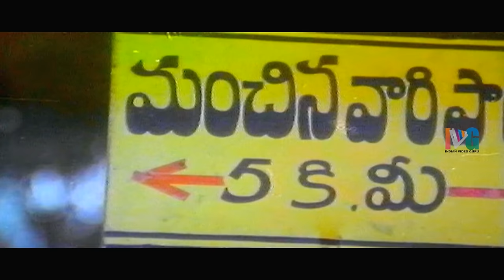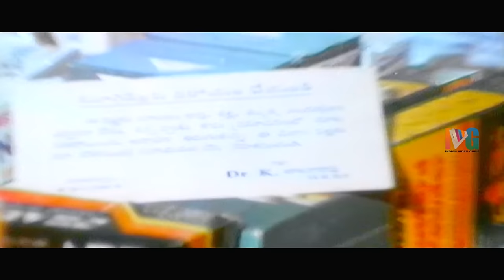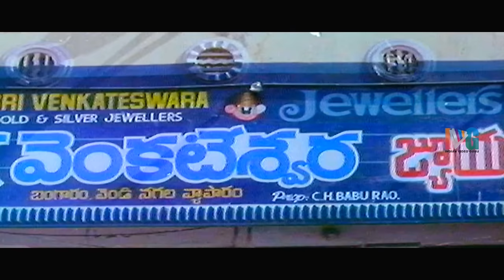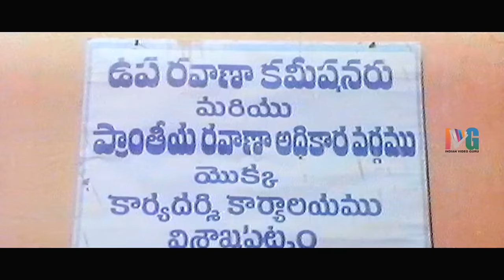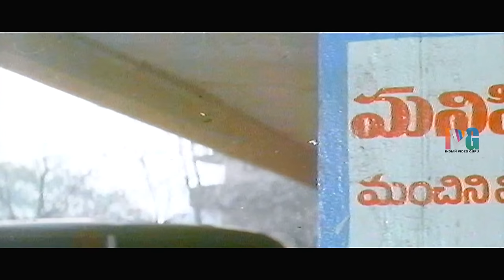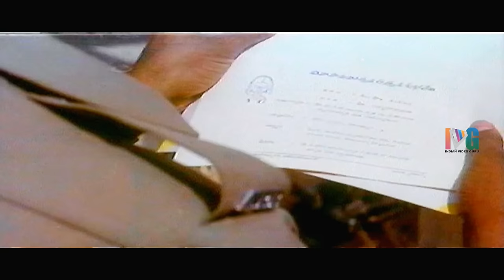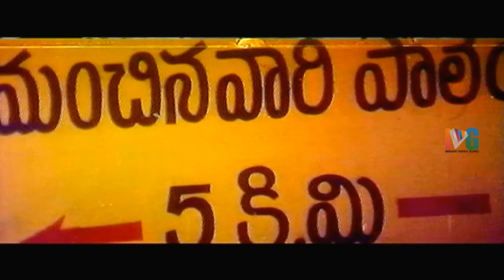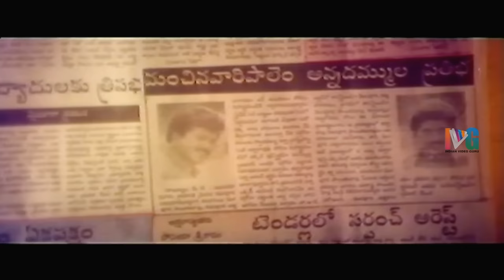Police Brothers Telugu Full Movie | Vinod Kumar | Roja | Babu Mohan | Indian Video Guru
Police Brothers Hindi Full Movie featuring Vinod Kumar and Roja in lead roles, Babu Mohan in Comic role, exclusively on Indian Video Guru.

Police Brothers movie also stars Charan Raj, Kota Srinivas Rao, Kovai Sarala and Sakshi Ranga Rao among others. The movie is directed by Mohan Gandhi, produced by Venkata Subba Rao Anumolu and music Composed by Sri.